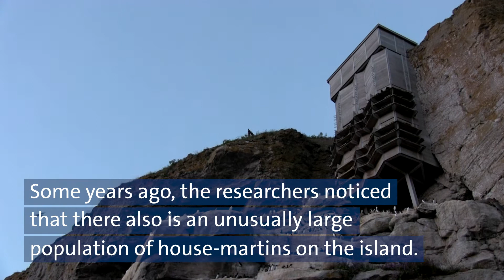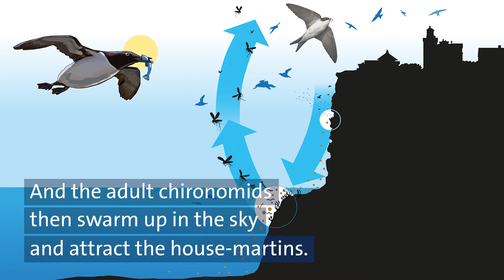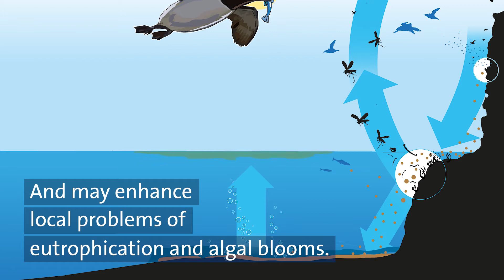Guillemots of the Baltic: Linking the seabed and the sky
On the island of Stora Karlsö up to 100 000 seabirds nest. In a new study a group of curious young researchers from three different universities show how guillemots fuel northern Europe's largest colony of house martins.

Illustration: Fredrik Saarkoppel.